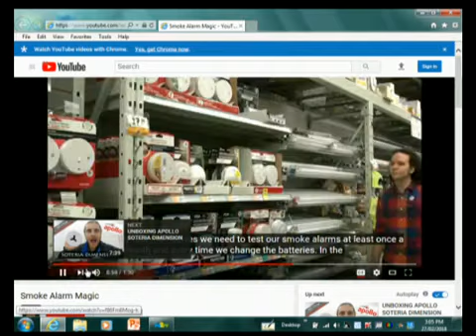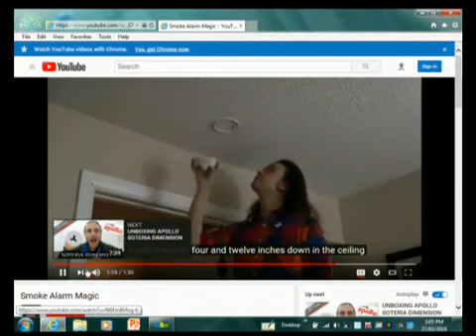Council - 2018-02-27 - Part 1 of 4